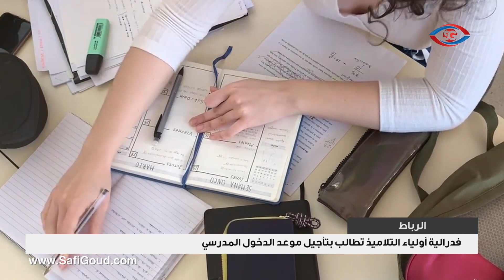نشرة الأخبار ليوم الخميس 27 غشت 202 مع سامية الكًربة